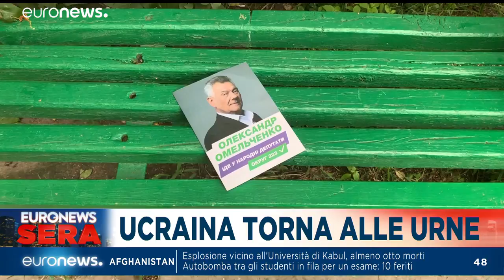Euronews Sera | TG europeo, edizione di venerdì 19 luglio 2019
Nel tg di oggi la crisi tra Iran e Gran Bretagna, il premier del Kosovo dimissionario (perché chiamato a riferire per crimini di guerra all'Aja), il terremoto ad Atene e l'Italia che contribuì alla missione Apollo11…